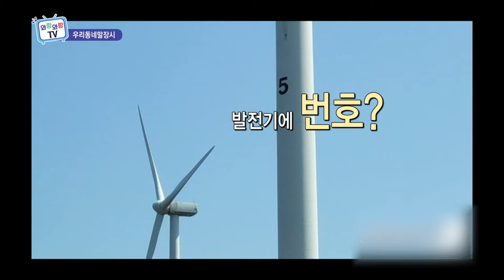[우리동네 말장시] 제주 비만과 음주율 전국 최고